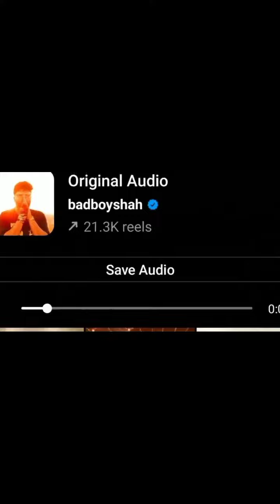viraldance्चें के गाने ने सभी के पसीने छुड़ाए | jane meri janeman bachpan ka pyar mera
इस बच्चें के गाने ने सभी के पसीने छुड़ाए | jane meri janeman bachpan ka pyar mera bhul nahi jana re